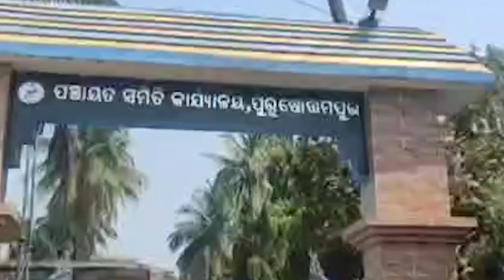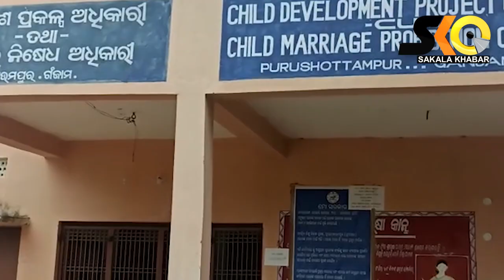ଗଞ୍ଜାମ ପୁରୁଷୋତ୍ତମପୁର ଜିଆରଏସ୍ କଂ ନିଖୋଜକୁ ୫ ଦିନ, ଏଯାଏଁ ମିଳିନି ସନ୍ଧାନ